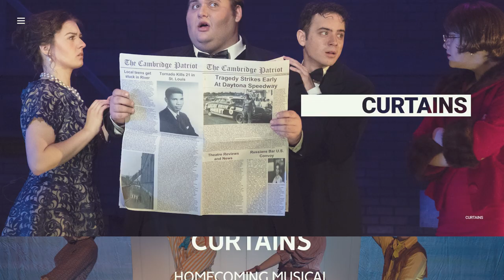Homecoming 2022 at Emporia State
It was a phenomenal Homecoming week with Hornet Nation at ESU! From the stage to the field, there was no shortage of Hornet spirit. We are already counting down the days until next year!